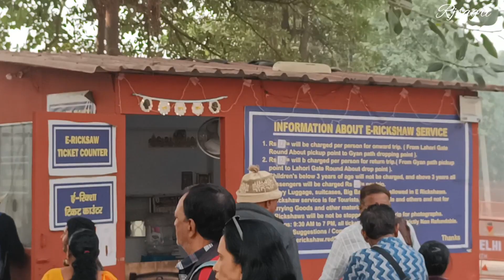Red fort || lal Qila || Delhi || Family trip || Delhi vlog#2